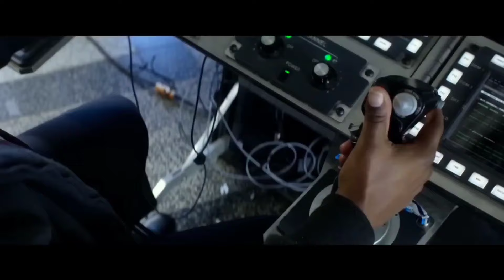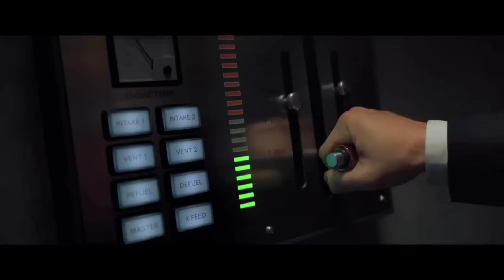Top Best New Fantasy Adventure Hollywood Movies On YouTube in Hindi Dubbed_ New Hollywood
new Hollywood Action movie
new Hollywood Action web series
Hollywood adventure movies
Hollywood Action web series
new sci fi web series
new sci fi movies
Hollywood Netflix web series
dram Hollywood
horror web series
horror movie Hollywood
youtube available Hollywood movies
youtube available Hollywood Hindi dubbed movie